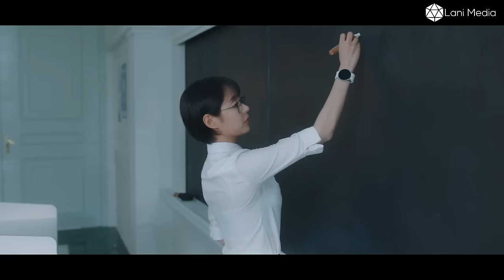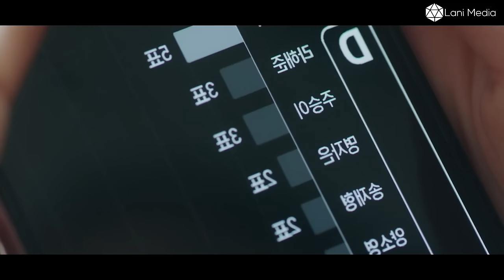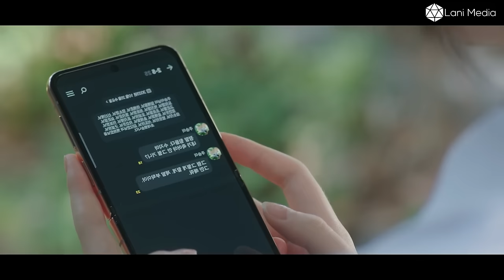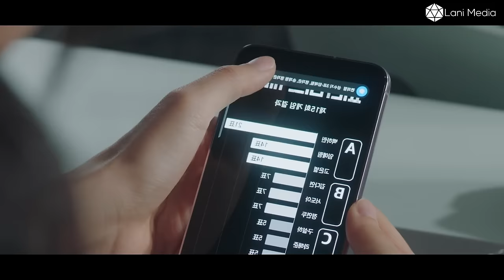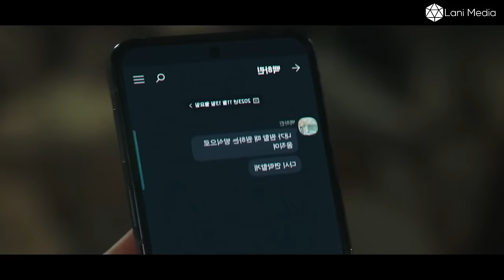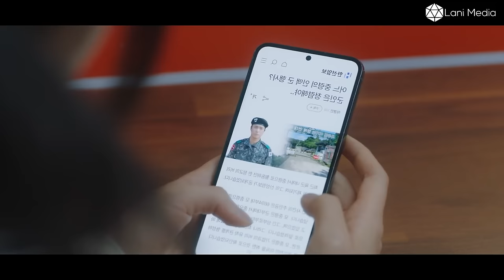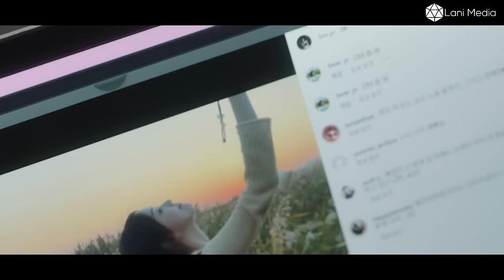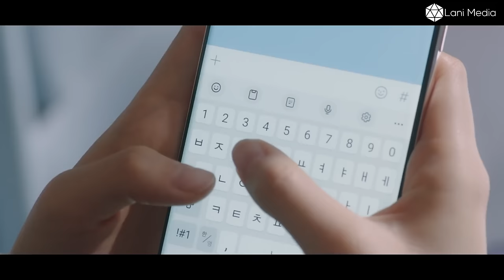[Review Phim] Vô Tình Lọt Vào Mắt Xanh Của Trùm Trường Và Cái Kết | Review Phim Hàn Hot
Bộ phim kể về cô gái tên Su Ji vô tình được chuyển vào một lớp học có các bạn học của mình đều là con nhà tài phiện, cô vô tình bị vướng vào một cuộc chơi do các học sinh con nhà tài phiệt bầy ra, cô sẽ làm gì để đối đầu với thử thách của họ, liệu cô có vượt qua được nó và phá hủy trò chơi đó không.